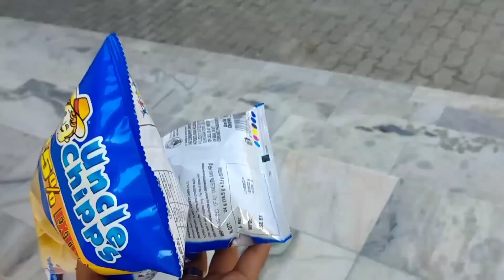Birat khusi biha dinwi 😁 || kanaklata park